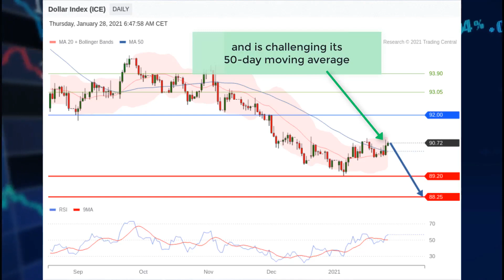(RECAP) DAILY NOTION - FOLLOWME x TradingCentral - Dollar Index: Interest Rate Unchanged.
(RECAP) DAILY NOTION - FOLLOWME x TradingCentral - Dollar Index: Interest Rate Unchanged. - Jan 28, 2021 USDollarIndex#FedInterestRateDecision#USeconomy#TradingCentral#